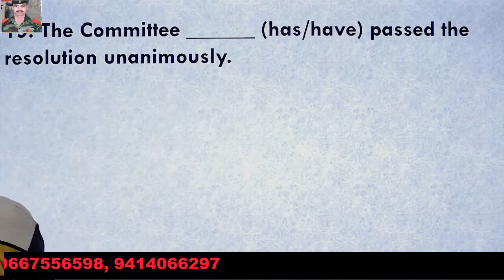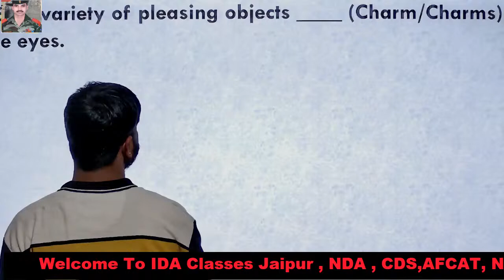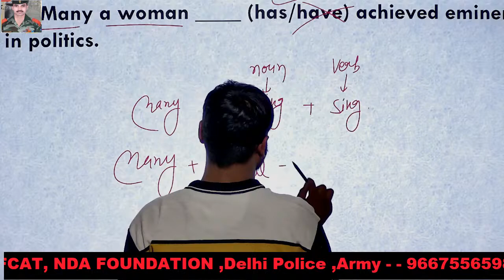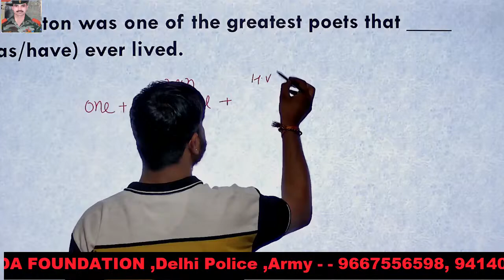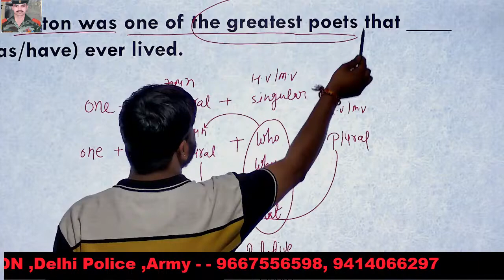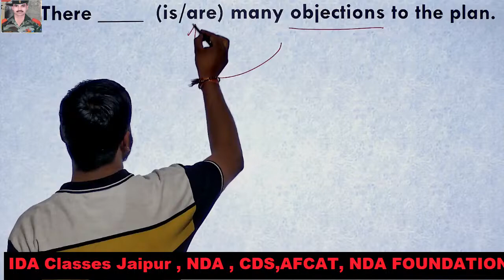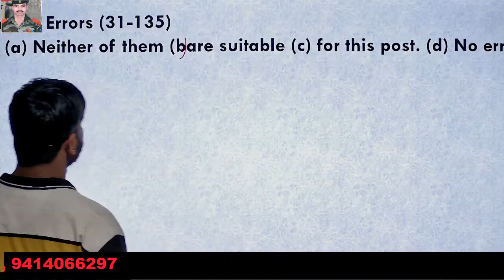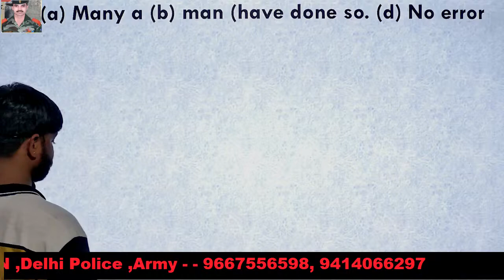IDA CLASSES JAIPUR NDA 1 2025 NEW BATCH TENSE + SUBJECT VERB AGREEMENT BY MANJEET SIR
अगर आप भी IDA फिजिकल अकैडमी ज्वाइन करना चाहते हैं तो आप हमें 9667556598 पर कॉल कर सकते हैं और यदि आप घर बैठे अपने फिजिकल की तैयारी करना चाहते हैं तो आप हमारे यूट्यूब चैनल @idaclassesjaipur   को सब्सक्राइब कर सकते हैं जिसकी मदद से आप अपने फिजिकल की तैयारी बहुत अच्छे से हमारी वीडियो के माध्यम से कर सकते हैं फिजिकल से रिलेटेड अगर आपको कोई भी समस्या है तो आप हमें हमारे फोन नंबर पर व्हाट्सएप मैसेज कर सकते हैं या आप हमें इंस्टाग्राम पर भी मैसेज कर सकते हैं

अग्निवीर के स्पेशल बैच बन चुकी है तैयारी में अभ्यर्थी जुटे हुए हैं आप ही अपने सपने को साकार करना चाहते हैं एक बार जरूर जुड़े हमारी टीम से

लड़का लड़कियों की हॉस्टल सुविधा उपलब्ध है रहने खाने की उत्तम व्यवस्था।

मात्र 15 से 20 दिनों के अंदर आपकी तैयारी को पूरी करवाई जाएगी समय-समय पर टेस्ट लिया जाएगा |

बाकी कुछ कहने और प्रचार करने की जरूरत नहीं है हम नहीं हमारा रिजल्ट बोलता है।

साथियों अग्निवीर के लिए 2 बैच एक सुबह 5:00 बजे और दूसरा संध्या 4:00 बजे से प्रारंभ हो रहा है ज्यादा विलंब ना करते हुए जल्दी जुड़े और समय रहते हुए अपनी तैयारी तो पूर्ण करें आसानी से।

हमारा मिशन है ना हमें बड़ा नाम चाहिए ना बड़ा सम्मान चाहिए बस हर घर में एक फौजी हो ऐसा हिंदुस्तान चाहिए।

कितनी भी बड़ी संस्था हो तभी आपको आपकी मंजिल नहीं मिलती है तो शायद वह संस्था आपकी नजरों में जीरो हो जाती हैं अतः हम यही चाहते हैं हमारी सोच यही रहती है कि हर एक लड़का हर एक लड़की जिस विश्वास के साथ हमारी टीम से जुड़ते हैं उनको उनकी मंजिल मिल जाए बस और कुछ नहीं तो वह संस्था उसके नजरों में हमेशा के लिए नंबर वन ही रहती है। चाहे जितने भी छोटी संस्था क्यों ना हो ।

For quaries :-
 ssc gd practice set,
ssc gd math practice set rojgar with ankit,
1600m running
warmup  cool dpwn stretching
1600m workout full week plan
army  workout
army  gd bharti running
ssc gd physical running
physical test
aganiveer physical for girls
army gd physical tips
ssc gd 5km workout
5km running in 18 minutes
1600 mtr workout tips
1600m  running frist day
Aganiveer running
1600m workout IDA Jaipur
1600m workout in hindi
ssc gd workout 5km
5km workout for biggners
ida Ida jaipur
defence academy in jaipur
physical academy in india
best physical academy in india
top 10 physical academy in jaipur
best academy for ssc
best academy for physical
Army Study Live Classes Application Available Courses
🔷ARMY GD
🔷ARMY TDN
🔷ARMY TECHNICAL
🔷ARMY NURSING
🔷ARMY CLERK
🔷SSC GD
🔷 Delhi Police
🔷 RPF

Army GD Sample Paper 2024,army gd original paper ,gd practice paper  air,army gd top most important question ,army paper kesa aata hai,gd question paper ,army study live classes ,gd exam,army original paper ,army study live classes application ,  live class , motivation